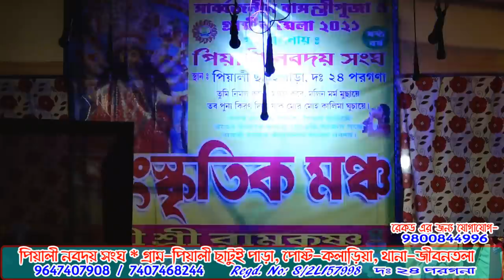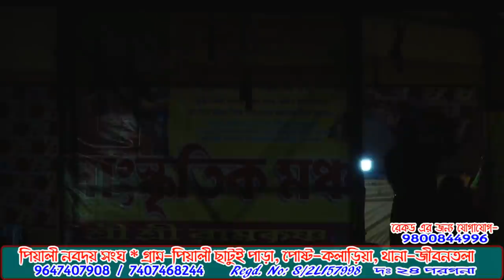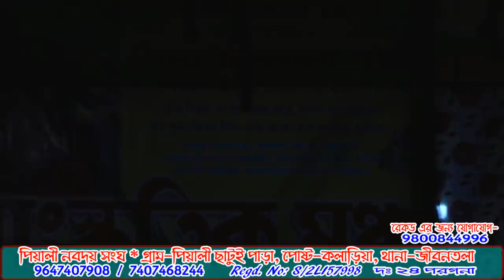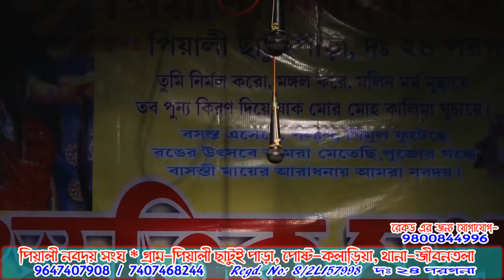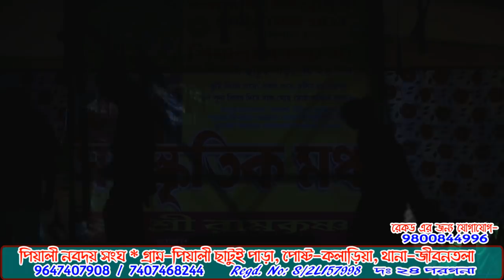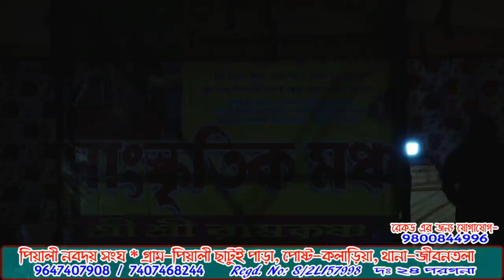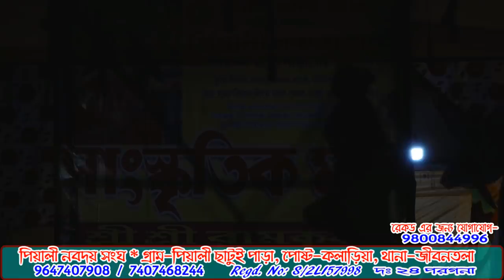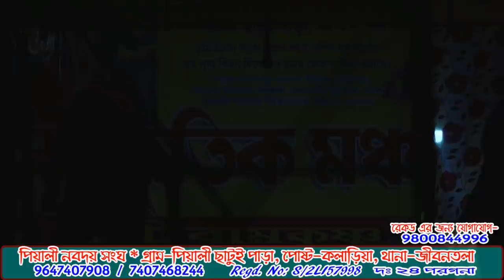সিঁদুর আছে স্বামী নেই | sindur ache sami nei jatra pala | dj bapi